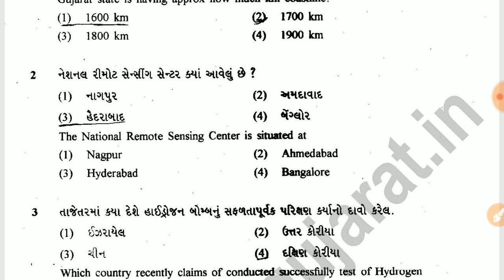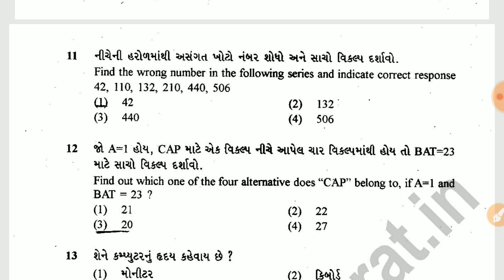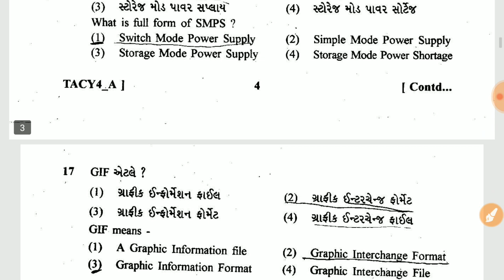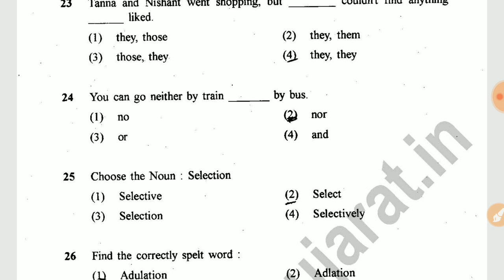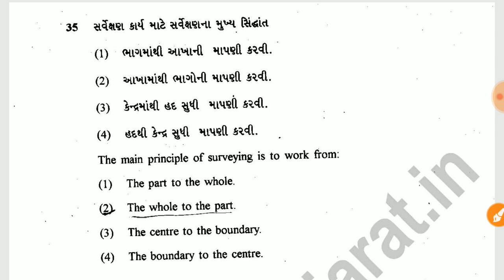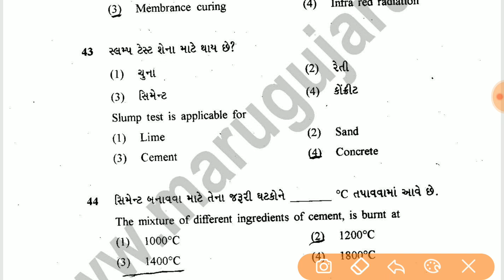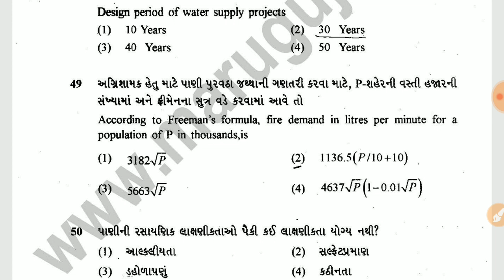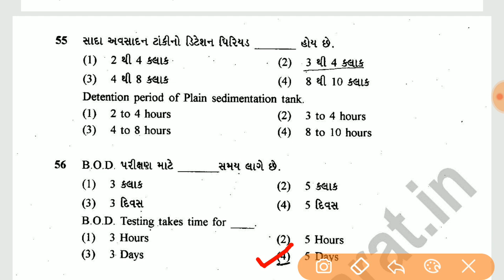BMC I Technical Assistant Civil Engineering Class-3 Paper Solutions 15/12/2016 Part -1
Lec-1 I SOM I Simple Stress & Strain I Strength and Stiffness of material and it's Assumption

How to start preparing for government exam
how to start preparing for Assistance Engineer
how to start preparing for Additional Assistance Engineer

🎴 *GPSC NETWORK* 🎴